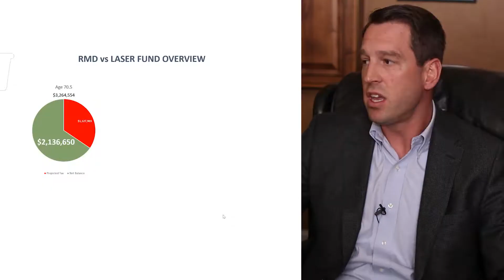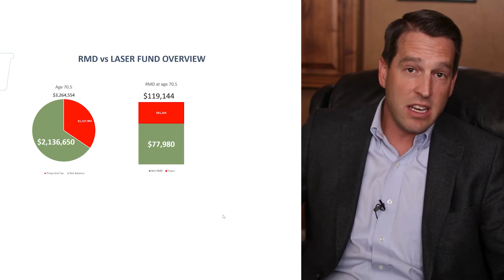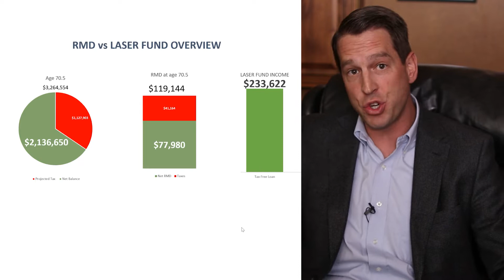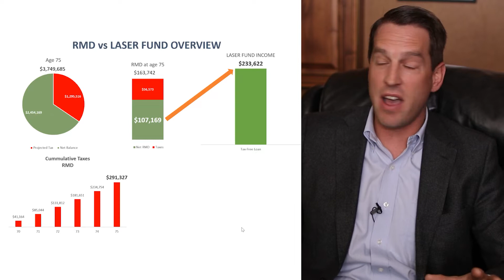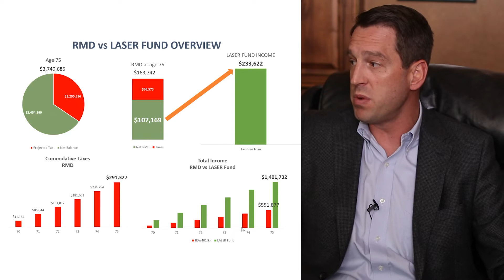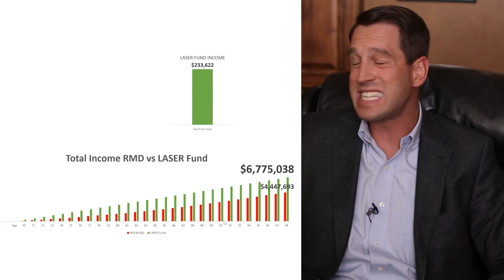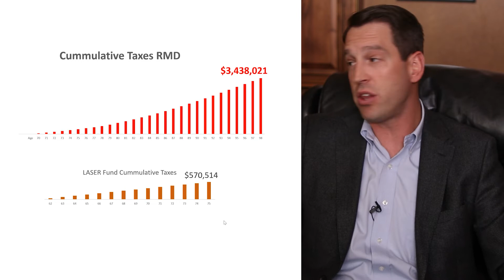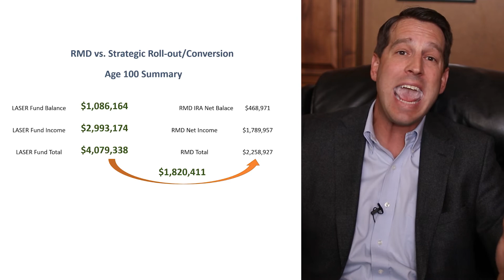Why Deferring Tax With RMDs Will Cost You More?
Retirement isn't just about resting or taking a leave from your working years - it's also supposed to be about having more quality time with your family! Whether you like it or not, the best time you can have at retirement is if you have money to spend during these golden years. How can we achieve that? In today's episode, my son Emron will be joining me to discuss why deferring tax with required minimum distributions (RMDs) will cost you more.

Doug Andrew

01:02 Most people tend to put this off
01:58 Listen to this situation
02:28 The actual RMD
03:29 Roth Conversion Strategy or a LASER Fund
04:45 Fast forward 5 more years
06:10 Let's go all the way to age 100
07:22 Overall taxes
08:45 By doing RMDs...
09:56 Choose the easy route

Video by Nate Woodbury
BeTheHeroStudios.com